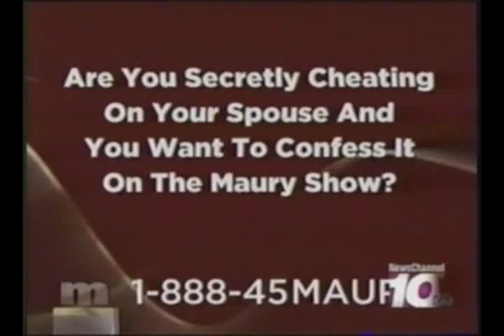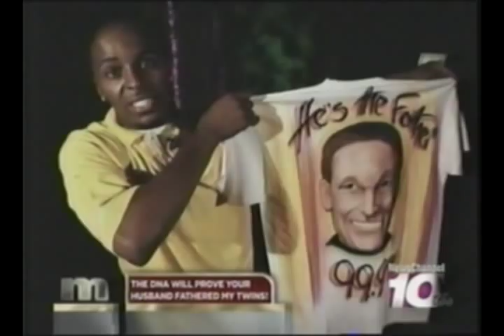Robert Jr Maury Episode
From Hamlet Tx to Maury